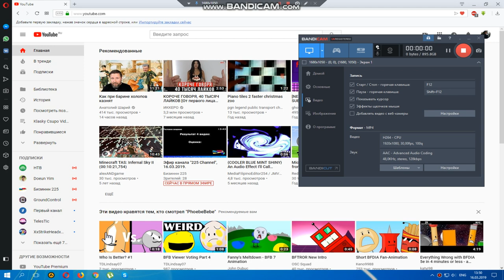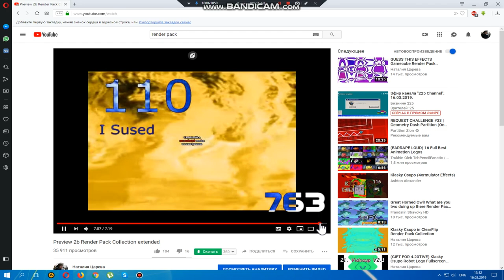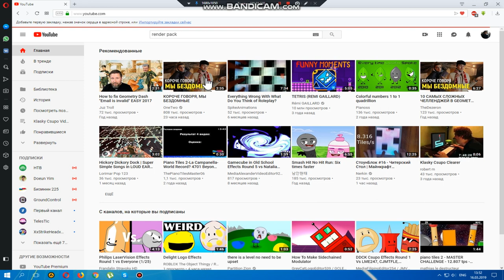I HAVE A BUG IN YOUTUBE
I CANT SORT VIDEOS ANYMORE